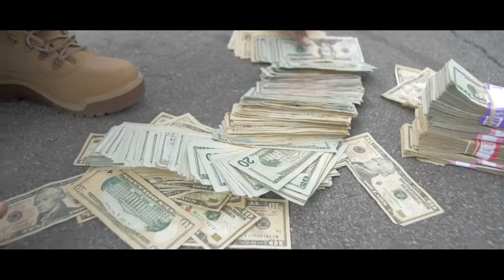Reem - BTAU Freestyle